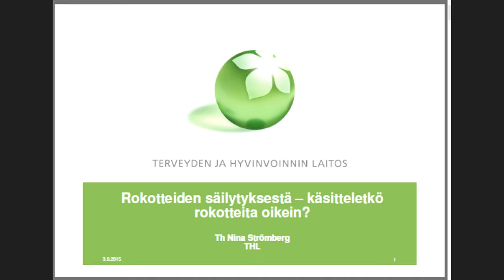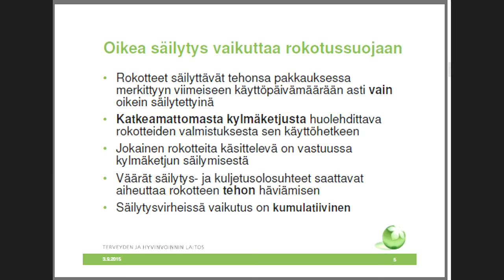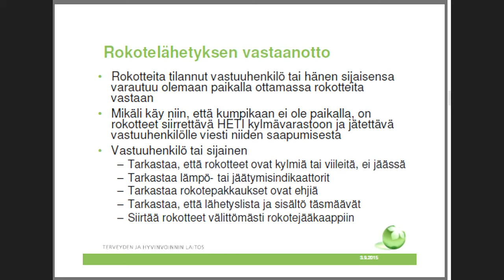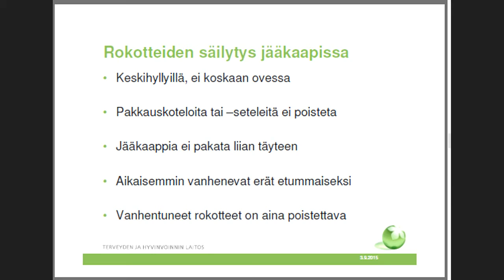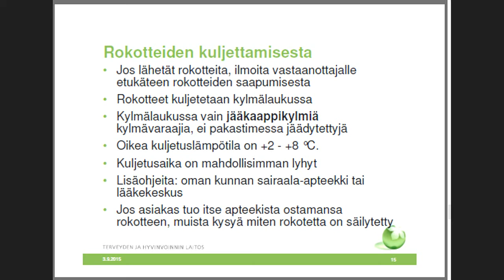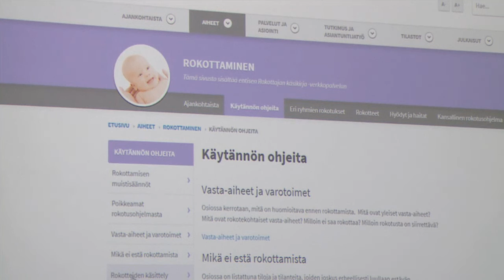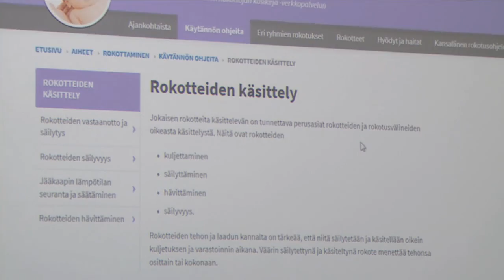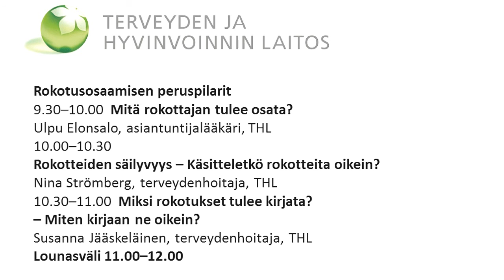Rokotteiden säilyvyys – Käsitteletkö rokotteita oikein?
Nina Strömberg, terveydenhoitaja, THL